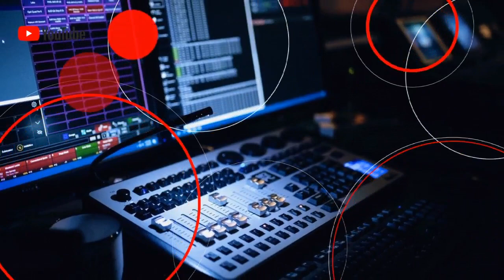trailer di Natale